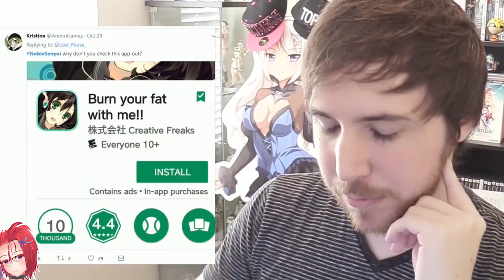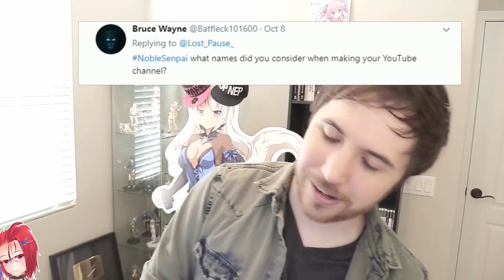Lost Pause - Crazy Senpai #5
After 4 years. Hope you like it :).

Featured channel: Lost Pause

I have got permission from Noble to use his content, I asked him through donation on his HDN stream (Feb 28, 2016).